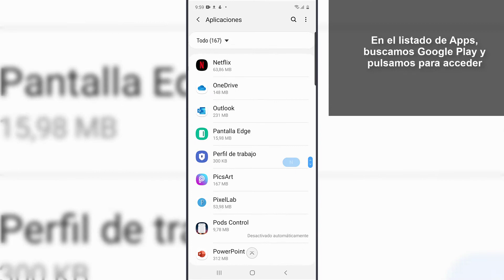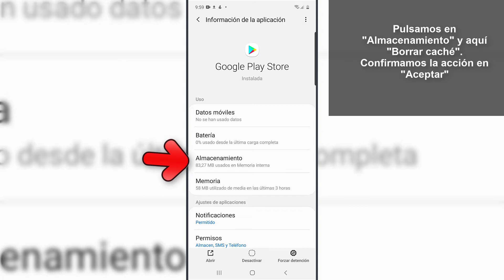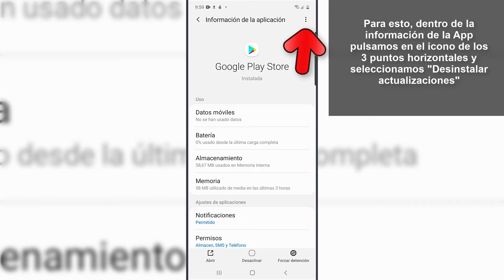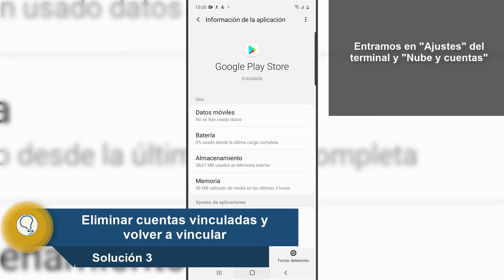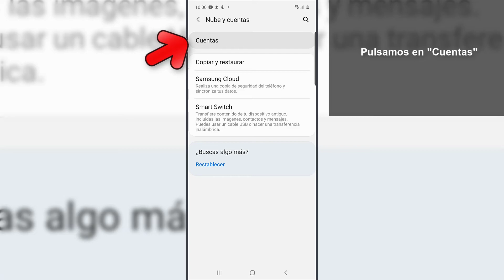🖊️ Play Store DEBES INICAR SESION en tu CUENTA Google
Videotutorial de Solvetic para saber cómo solucionar error de Play Store debes iniciar sesión en tu cuenta Google. 📝 𝗠𝗔𝗦 𝗧𝗨𝗧𝗢𝗥𝗜𝗔𝗟𝗘𝗦 𝗬 𝗧𝗥𝗨𝗖𝗢𝗦 𝗔𝗡𝗗𝗥𝗢𝗜𝗗

En este vídeo podrás ver todos los pasos que debes seguir para saber cómo solucionar cuando no puedes iniciar sesión en Play Store.

 》CAPÍTULOS《

1. 00:00 Introducción

2. 00:16 Borrar datos

3. 1:23 Desinstalar actualizaciones

4. 1:46 Eliminar y desvincular cuenta Google